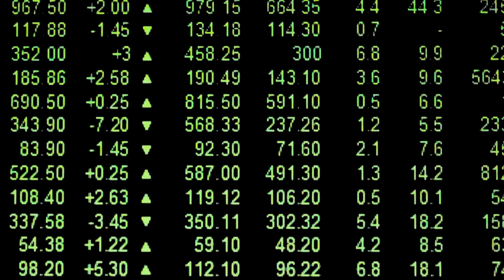NASA's Mission to Gold Asteroid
Embark on an incredible journey with NASA as we delve into the groundbreaking mission to mine a gold asteroid! 🚀✨ Join us to uncover the secrets of celestial wealth, explore the challenges of deep space exploration, and witness the cutting-edge technology driving this extraordinary venture.

🛰️ Key Highlights:

NASA's ambitious space mining mission
Scientific objectives and potential benefits
Latest updates on spacecraft and technology
The significance of mining asteroids for precious metals
Future implications for space exploration and resource utilization